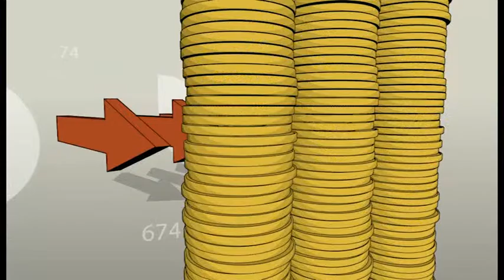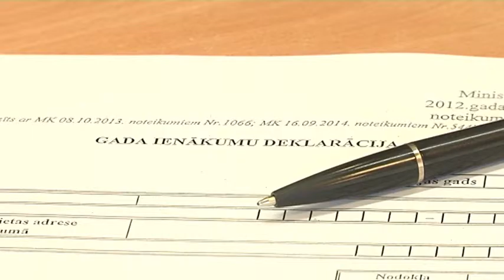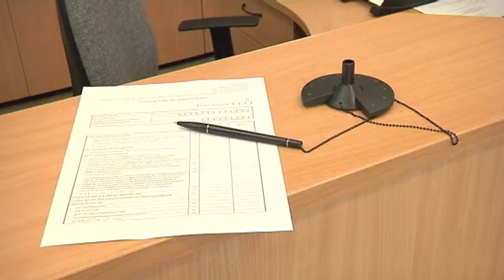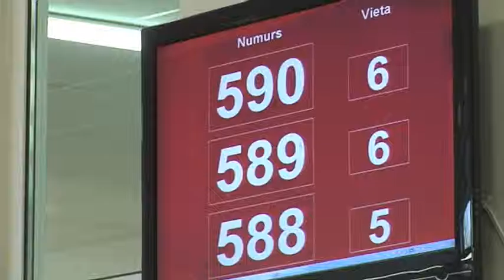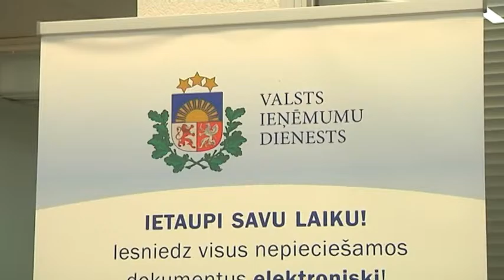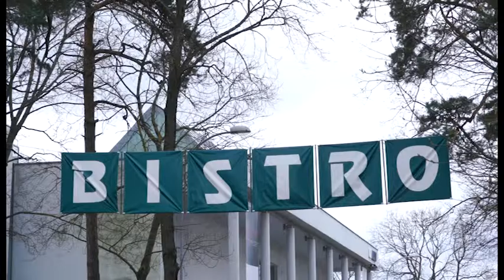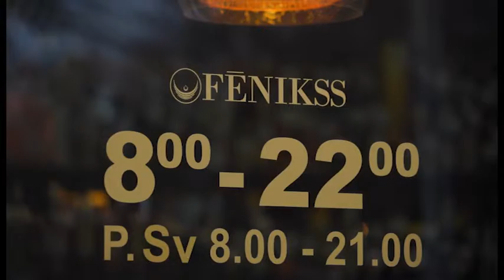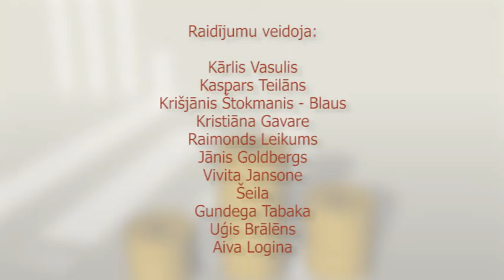Kur paliek nauda! Uzņēmējdarbība un nodokļi (25.04.2016.)